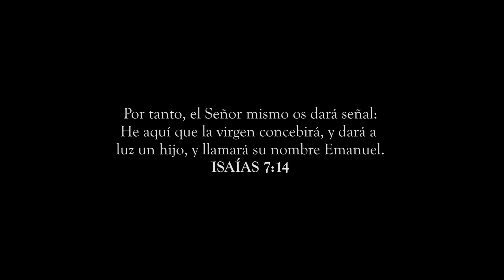Noche De Paz - David Mersa & Yeni Figueroa | Silent Night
"Silent Night" es el nombre original de la canción mundialmente conocida en Latinoamérica como "Noche de paz", la cual narra los acontecimientos del día en que Jesús vino a esta tierra, naciendo como un ser humano pero con un propósito eterno y glorioso.
He adaptado en una nueva versión la letra de este canto, tomando frases de la versión original en ingles y lo narrado en los evangelios de Mateo y Lucas, anunciando el cumplimiento de la profecía, que una virgen daría a luz a un hijo, cuyo nombre sería Emanuel (Dios con nosotros). Mencionada versión musical inspirada en la adaptación de la misma por parte de la organización cristiana Planetshakers. Te invito a ser parte de este sentir, el adorar a un Cristo Vivo, Resucitado, Glorioso y Majestuoso

Créditos:
Agradecimiento especial a Josué Velasquez por brindar sus instalaciones (Estudio de fotografía) para la realización de este videoclip.

Adaptación de letra y producción musical: David Mersa Música

Invitada especial: Yeni Figueroa, violinista y cantante cristiana

Agradecimiento especial a Heidy Figueroa, mi prometida, por su apoyo incondicional.

Filmación y video: Promedia Studios | Dorian Herrera

LETRA:
I
Santa noche, callada de amor
Todo en paz, brilla más
El misterio anunciado teniendo lugar
Él ha venido a tu vida salvar
Es su nombre Emanuel

II
Dulce noche, santa noche
Me postraré, adoraré
Gloria en lo alto y paz al hogar
Con gozo cantamos un aleluya
Ha nacido el Salvador

III
Noche de paz, noche de amor
Luz y Amor, Hijo de Dios
Cambia el camino y sigue a Jesús
Que ha dado Su vida por ti en la cruz
Y ha prometido el Señor
Que volverá el Salvador

(Letra adaptada por David Mersa)

¡Espero pueda bendecir tu vida y puedas saber que Dios es quien hace todo posible!